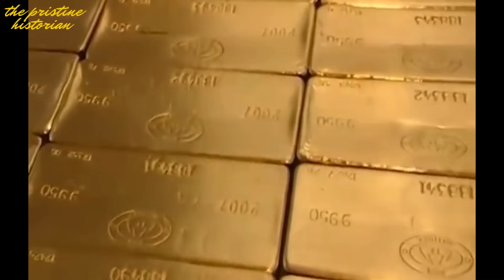ongoing mega infrastructure projects in the Burkina Faso in July 2025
“Burkina Faso, a West African nation—landlocked, proud, and often underestimated—is in the middle of a transformation. A big one. From power plants in sun-drenched fields to high-speed rail tracks slicing across the Sahel, Burkina Faso in 2025 is digging, building, wiring, and dreaming its way into the future.”
 “You see, this isn’t just about cranes and cement. These are not vanity projects. These are the lifelines of tomorrow.
 “This video is your backstage pass to some of the biggest, boldest, and most ambitious infrastructure projects currently underway in Burkina Faso. We’re talking highways, airports, satellite programs, mega solar plants, and even a national space agency. Welcome to Burkina Faso, July 2025. Where the cranes are rising, the sun is powering progress, and the future is—literally—under construction.” Let’s dive in.

00:00 Intro
01:04 6. Tema – Ouagadougou High Speed Rail Corridor
02:25 5. Sanbrado Underground Expansion
03:51 4. Ouagadougou – Donsin International Airport
05:25 3. Gold refining facility
06:46 2. RN8 national road upgrade
08:00 1. BurkinaSat 1

In sum, as 2025 unfolds, Burkina Faso is weaving together major investments. Each project is a milestone, and combined, they drive Burkina Faso’s vision to step onto the regional and global economic stage, diversify away from road dependence, deepen mining value chains, attract investors, and improve daily lives with jobs, power, safer transport, and cleaner skies.